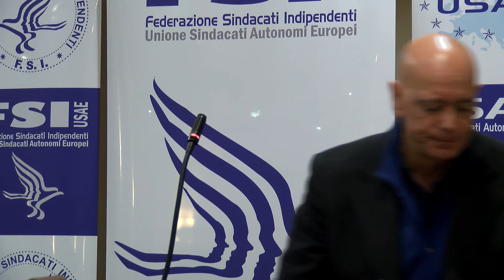Intervento del delegato Giovanni Ronchi al Consiglio FSI del 07/02/15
Intervento del delegato Giovanni Ronchi al Consiglio Nazionale FSI del 07/02/15